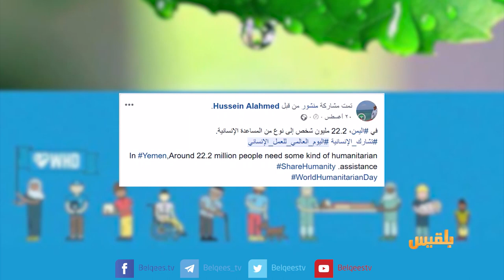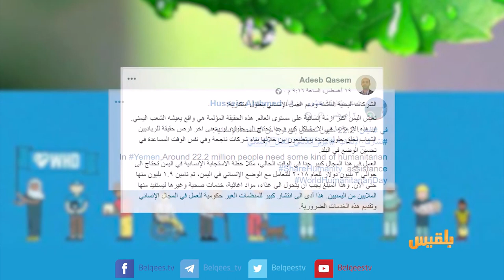كيبورد 3 | الحلقة السابعة والسبعون | تقديم: أفنان توركر